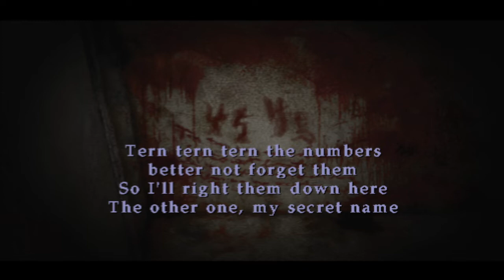SILENT HILL 2 PART 20.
COMPLETE WALKTHROUGH NO COMMENTRY.